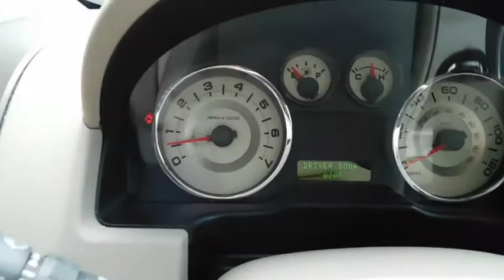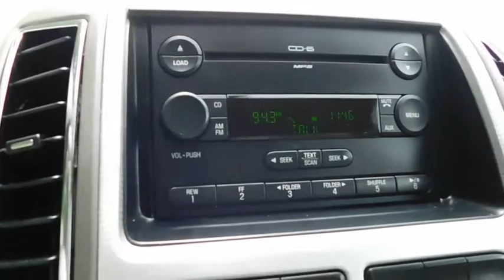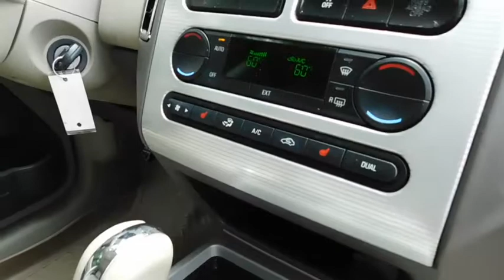2007 Ford Edge Wilson, Rocky Mount, Raleigh, Wake Forest, Zebulon, NC 12808A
2007 Ford Edge
2007 Ford Edge SEL PLUS - Stock#: 12808A - VIN#: 2FMDK39C17BA62800

LOCAL TRADE, LEATHER SEATS, HEATED SEATS, ALLOY WHEELS, and POWER DRIVERS SEAT. Memory seat. Move quickly! Your satisfaction is our business! How would you like riding home in this superb-looking 2007 Ford Edge at a price like this? New Car Test Drive said, ...getting in and out of it is easier, too. Yet it gives up nothing in passenger and cargo space. In fact, the back seats in the Edge are roomier than those in the Explorer, a benefit of its design... This SUV has only been gently used and has low, low mileage. They don't come much fresher than this! J.D. Power and Associates gave the 2007 Edge 4.5 out of 5 Power Circles for Overall Performance and Design.